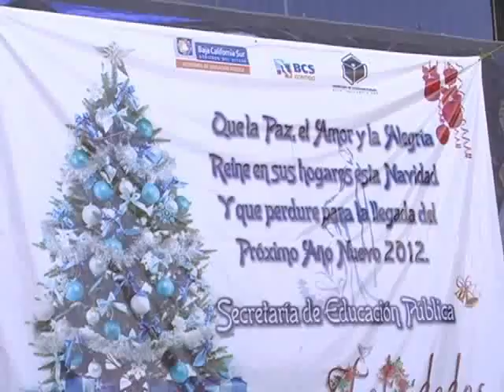SEP BCS AGUINALDO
AUNQUE ESTABA PROGRAMADO PARA EL LUNES 09 DE ENERO LA SEGUNDA PARTE DEL AGUINALDO EL GOBIERNO DEL ESTADO LO ADELANTO PARA ESTE VIERNES 06 DE ENERO